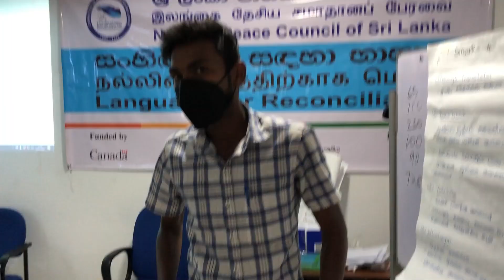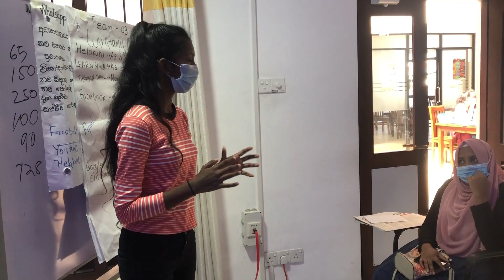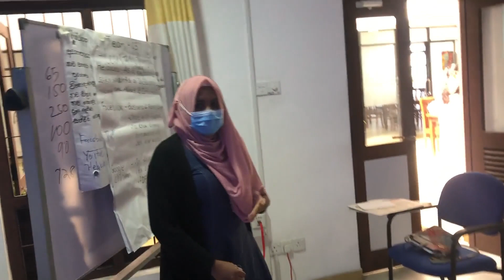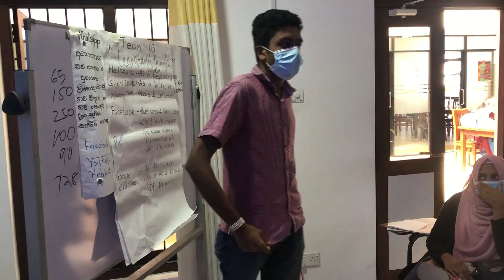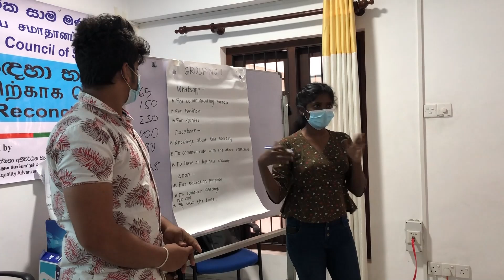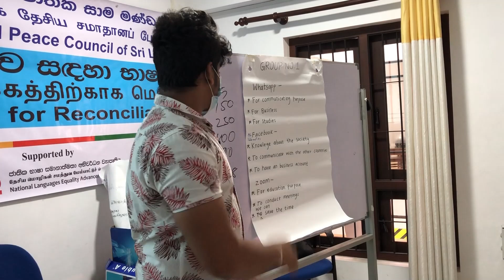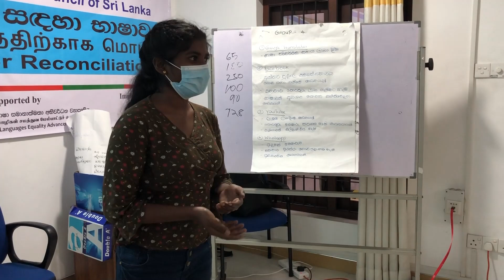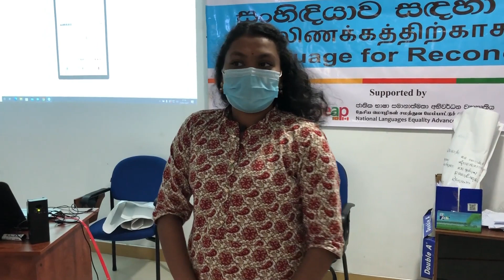Language for Reconciliation | Trinco